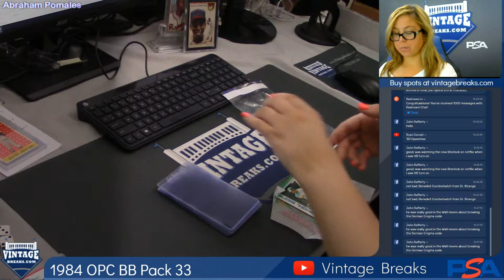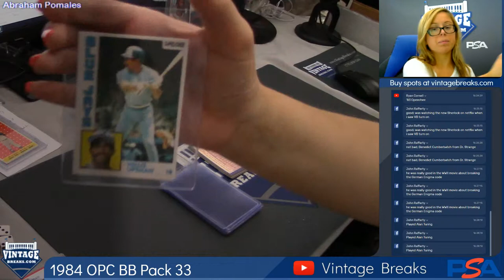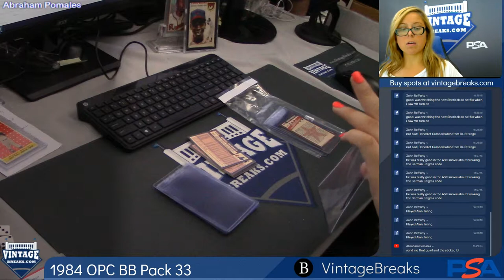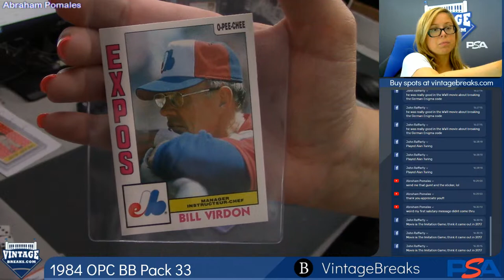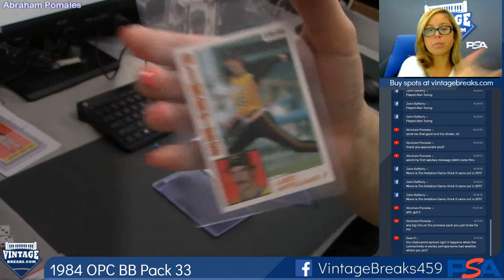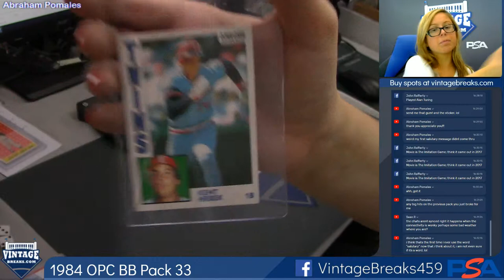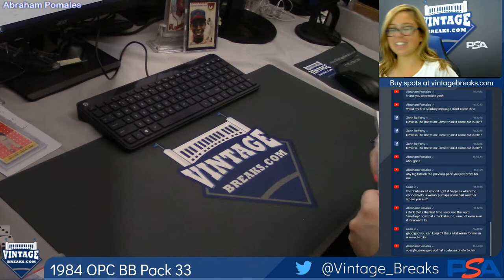05-31-2019 1984 O-Pee-Chee Baseball Pack 33 Break Opening Video